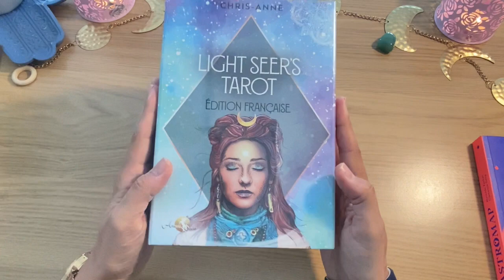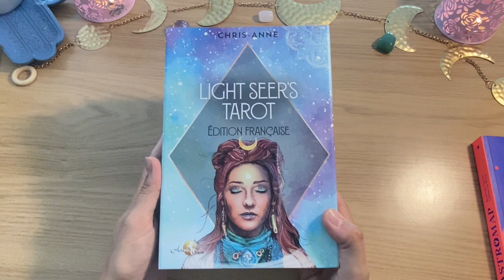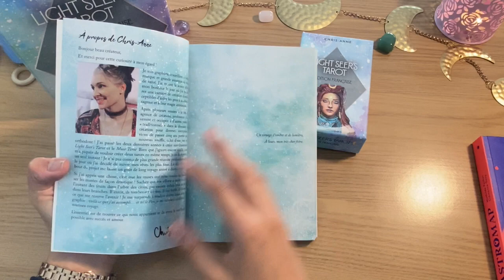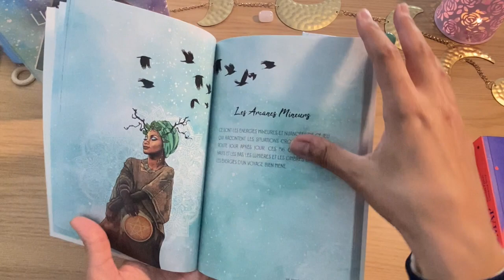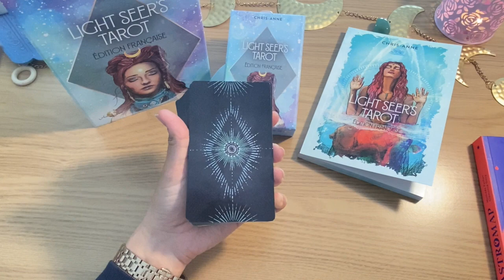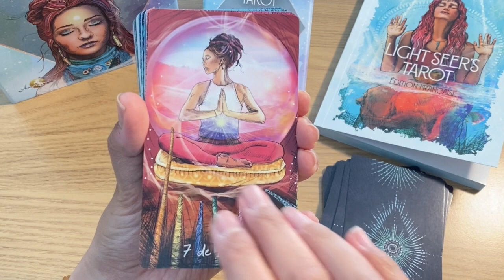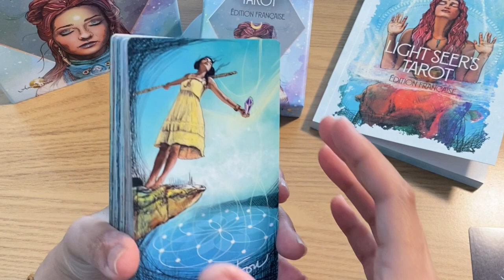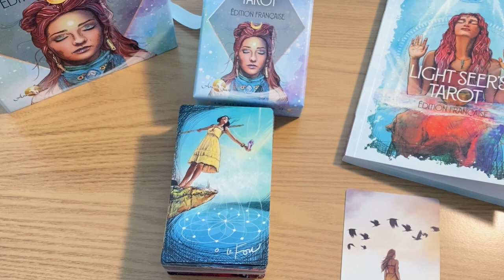💫Unboxing 👉🏽Light seer’s tarot💫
J'espère que cette vidéo apportera des réponses à vos questions concernant l'édition française du Light seer's tarot de Chris Anne :).
Sachez que j'ai fait cette vidéo, seulement dans le but de montrer à ceux qui sont intéressés par cette version, à quoi ressemble le coffret. On sait que dans le monde du mass market (je ne vous apprends rien), la qualité des tarots et oracles peut laisser à désirer (qualité des cartes, des couleurs, qualité moyenne des guidebooks etc), bien évidemment, je ne fais pas une généralité, c'est pour cela que je sais reconnaitre quand un éditeur assure niveau qualité et c'est le cas des éditions Arcana Sacra,
J'ai acheté ce coffret via my money $$$, et quand je n'aime pas je le dis, mais là j'aime bien 😁 donc je le dis aussi ^^.

Voilà voilà ^^
Bon visionnage, je vous dis à très vite 😊.
Tchuss ✌🏽✌🏽

Musiques utilisées dans la vidéo :
Musique proposée par La Musique Libre :